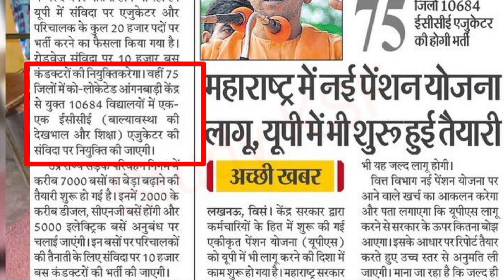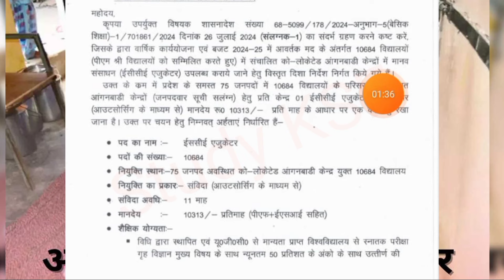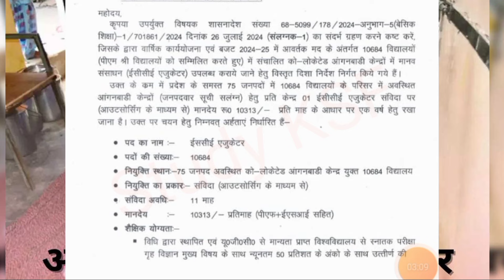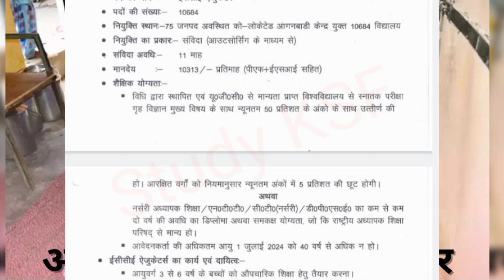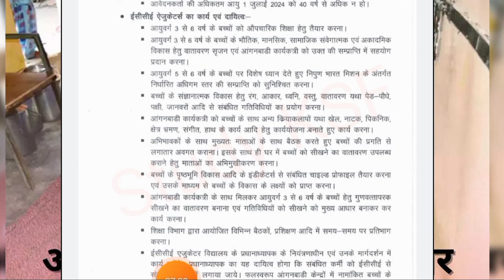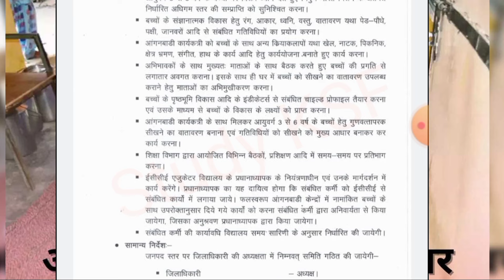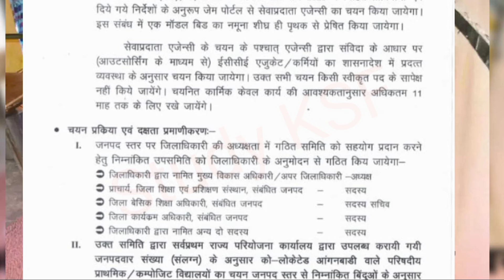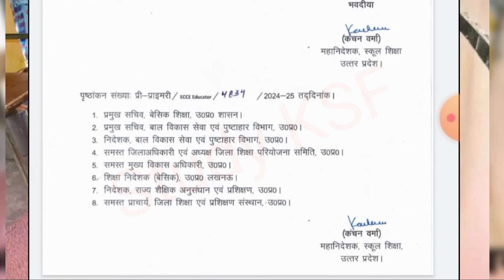UP आंगनबाड़ी एजुकेटर भर्ती 2024 /ECCE Educator Vacancy anganwani | आंगनबाड़ी नई नौकरी😃 मानदेय- 10313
Search Keyword-

ECCE educator bharti aanganwani
Aanganwani educator bharti 2024
Aanganwani new vacancy
Aanganwani new update
Aanganwani nai bharti
aanganwani educator ki naukri
आंगनबाड़ी एजुकेटर भर्ती
आंगनबाड़ी एजुकेटर की नौकरी
आंगनबाड़ी नई भर्ती 2024
Swayam Sahayta Samuh
Samuh
Nrlm
Mahila kalyan evam baal vikas
Study KSF